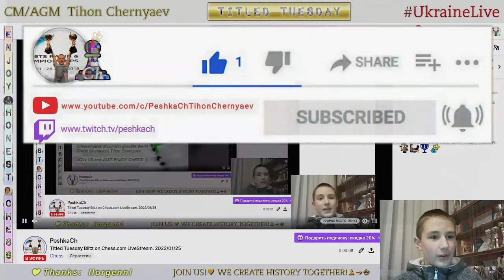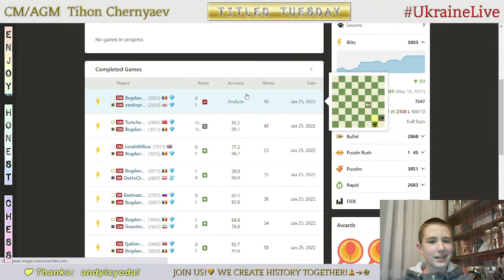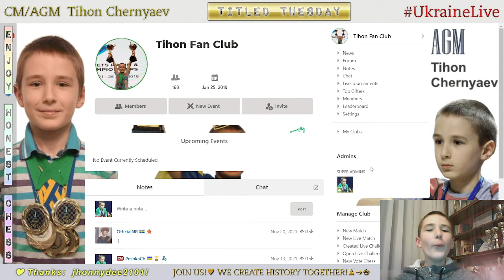CHESS. Titled Tuesday Blitz on Chess.com. LiveStream. 25/01/2022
The highlights of the stream:
     2:43 - CM PeshkaCh vs WFM elene-tsotsonava
   12:19 - CM PeshkaCh vs GM SantoBlue
   22:56 - GM CarlosAlbornoz vs CM PeshkaCh
   33:46 - CM PeshkaCh vs GM Oleksandr_Bortnyk
   49:45 - FM Agnes66678 vs CM PeshkaCh
1:00:53 - IM vi_pranav vs CM PeshkaCh
1:11:22 - CM PeshkaCh vs WCM Nancy11111
1:21:21 - CM PeshkaCh vs GM Azeryahu
1:38:23 - GM TimofeevAr vs CM PeshkaCh
1:48:31 - IM Lavrov_Maxim vs CM PeshkaCh
1:58:42 - CM PeshkaCh vs GM Alexander_Moskalenko